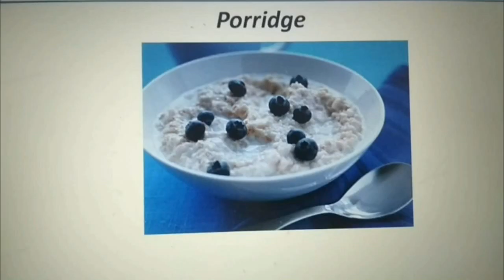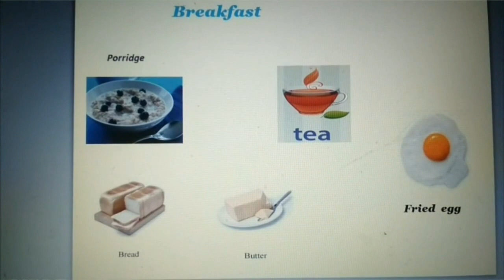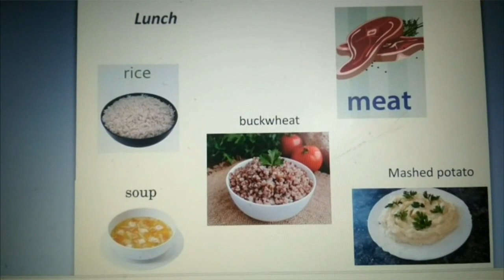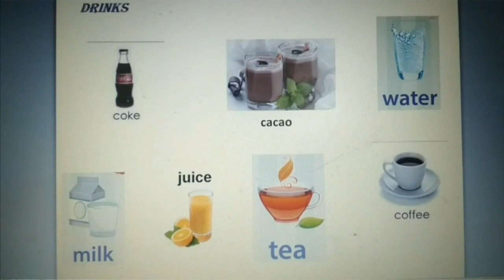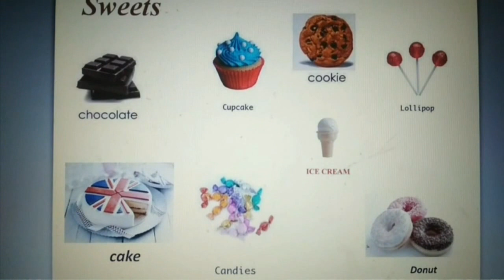Тешева. "Английский для дошкольников". "Продукты питания"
МБУ ДО ЦДО "Радуга" г.Сочи
Педагог: Тешева Светлана Руслановна
Объединение: «Английский для дошкольников»
Тема занятия: " Продукты питания"